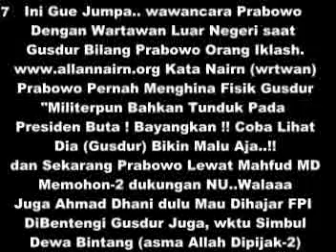Cuplikan Debat ke 4 Pilpres 2014 Capres Puasa